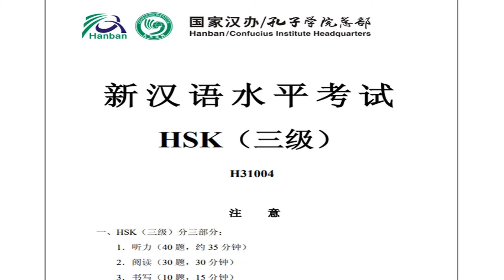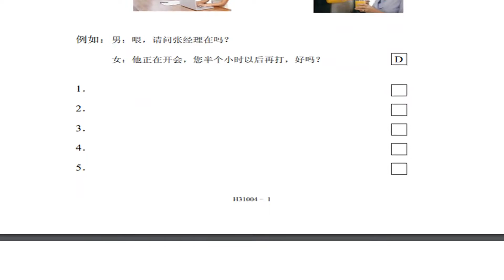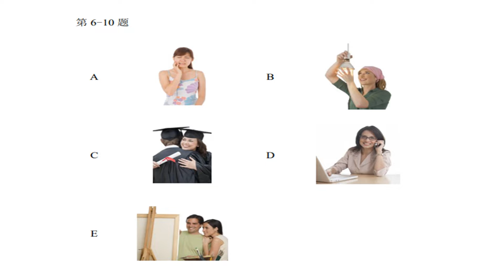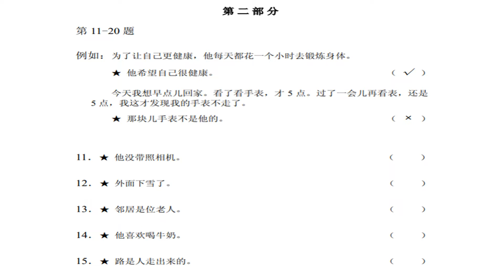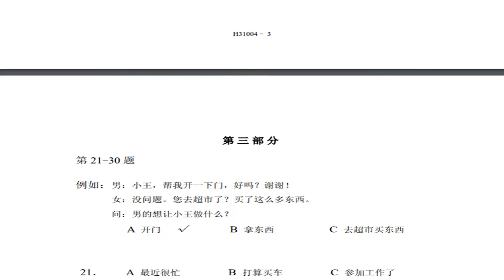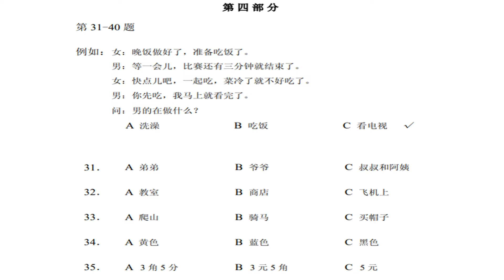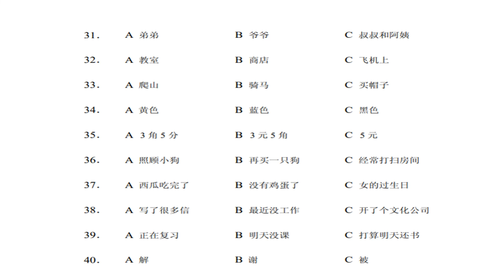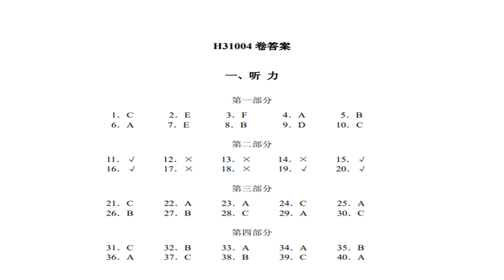Luyện nghe HSK3 Đề 4 kèm đáp án | Tiếng Trung HSK3 - ĐỀ THI CÓ ĐÁP ÁN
-Trọn bộ đầy đủ 14 đề HSK3 kèm đáp án hỗ trợ cho việc dễ theo dõi và làm bài trực tiếp các bạn nhé!